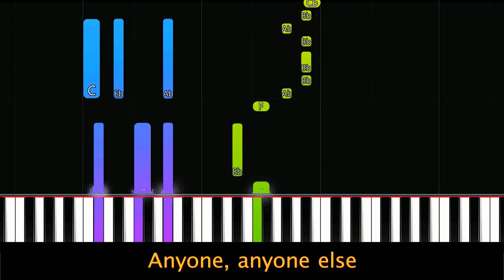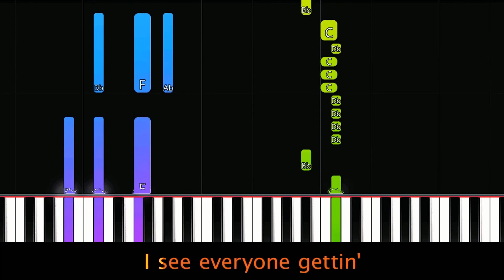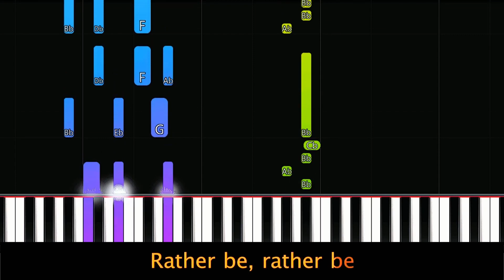Olivia Rodrigo - jealousy, jealousy Piano+Lyrics+Instrumental